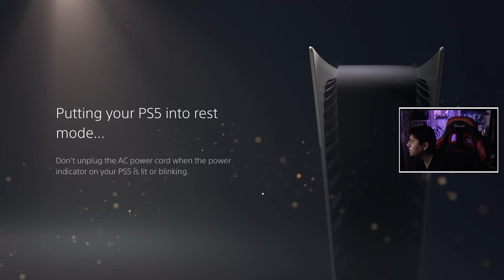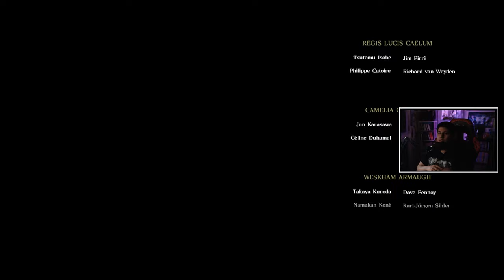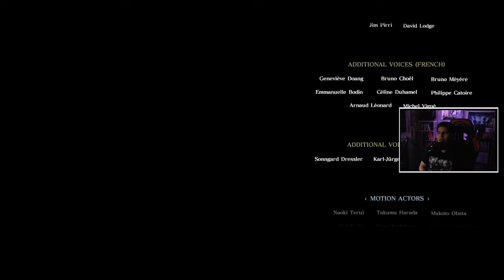Sacrifice | Final Fantasy XV: Royal Edition - [6] - Playthru (PS4) | Road To FFXVI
Welcome to my full playthrough of Final Fantasy XV. This is my Road To Final Fantasy XVI where I play "some" Final Fantasy games all leading up to the release of Final Fantasy XVI. Each of the Final Fantasy games are there own separate games and Final Fantasy XV was my first time playing and completing a Final Fantasy game. Final Fantasy XV was the first game in the series going real time action. This is my second time playing Final Fantasy XV but this time with direct capture. I will also be collecting all Royal arms in this playthrough because in my original LP I didn't collect all of them but this time I will. This playthru will feature the new things that were add to the royal edition of Final Fantasy XV. Never touched the new content so I'm excited.  Thank you guys and enjoy!

00:00 Intro
00:39 Hunting the Last (Optional) Royal Arm
21:15 Missing Accessory :(
23:37 Hunting the Zu
27:58 Heading to Altissia
Chapter 9 - Callings
34:58 Altissia, City of the Sea: We Finally Arrived
48:34 Wedding Dress
49:45 Umbra (Past Lucis)
51:45 Wedding Dress Cont’d
54:38 Weskham’s Bar, Maagha
59:15 We got Hunts?!
1:06:09 The Summit: Negotiation
1:14:32 The Day of the Rite…
1:21:21 Into the Fray: It Begins
1:27:19 The Trial of Leviathan: Leviathan Boss Fight
1:40:58 Goodbye...
EPISODE IGNIS
1:47:36 Intro/Commentary
1:52:36 To High Ground!
1:59:37 I’m Vengeance!
2:13:41 To Noctis
2:16:09 Caligo
2:19:54 A New Companion
2:29:37 Ravus Boss Fight
2:36:52 Sacrifice
2:43:08 End
Chapter 10 - The Heart of a King
2:49:00 Off the Rails: The Struggle is Real
2:56:15 Lost Chocobos
2:58:53 The Hand of the King: Looking for the Tomb
3:07:19 The Hand of the King: Malboro
3:11:32 The Hand of the King: End

Player: Bryan/Brayy
Game: Final Fantasy XV: Royal Edition
Difficulty: Normal
Type: Action/Adventure

Let's Play | Final Fantasy XV: Royal Edition- Full Playthru (PS5) | Road To Final Fantasy XVI